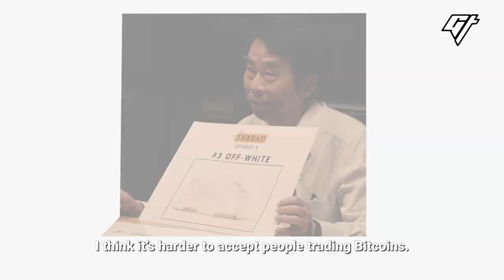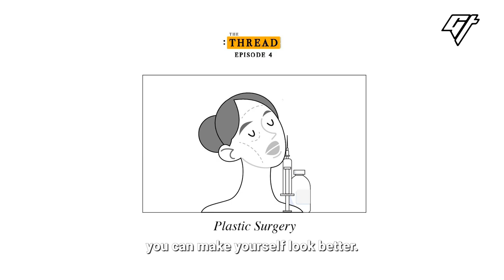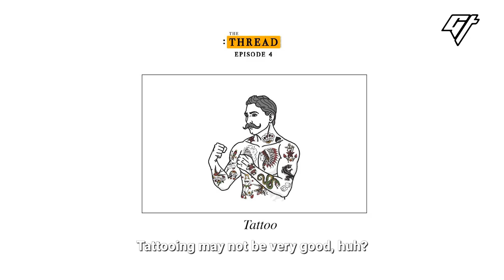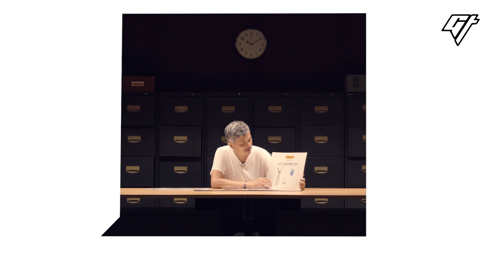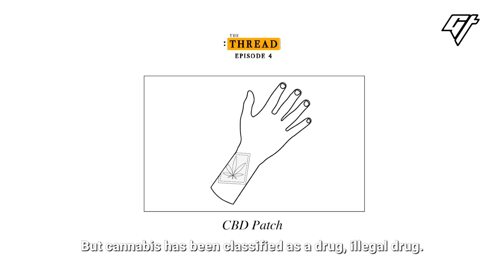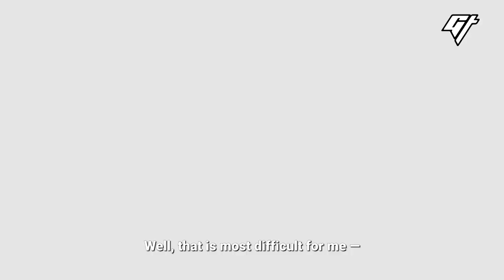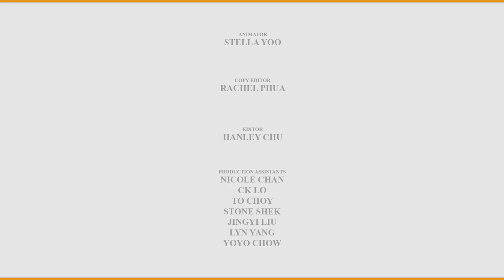What do Chinese Parents Think of OnlyFans? | The Thread S1E4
Do Chinese parents approve of using CBD oil or getting tattoos? We invite 5 parents to talk about the things trending among young people today.

This is the fourth episode of The Thread, Goldthread's new show where we talk to people about social and cultural issues evolving in the Asian community today.

0:00 Intro
0:31 Meet the parents
1:24 Off-White
2:46 Plastic surgery
3:40 Tattoo
4:40 Mortal Kombat
5:36 Laughing gas
6:50 CBD patch
7:54 OnlyFans
9:58 Final thoughts

Director - Hanley Chu
Lead Producer - Tiffany Ip
Executive Producer - Victoria Ho
Content Director - Dai Qian
Director, Video Dept - Victor Peña
Art Direction - EastWindGoodArt/ 東風美術
Hair & Make-Up Artists - Nikoo Chan, Katrina Pang, Agnes Yeung
Wardrobe - Darren Tsang
Videographers - Mart Sarmiento, Samson Jr C De Guzman, César del Giudice
Gaffer - Lam Fai
Lighting Assistants - Win Lun, Sisi Cheung
Production Sound Mixer - Dominic Yip
Animator - Stella Yoo
Copy Editor - Rachel Phua
Production Assistants - Nicole Chan, CK Lo, To Choy, Stone Shek, Jingyi Liu, Lyn Yang, Yoyo Chow
Director of Photography - Nicholas Ko
Producers - Hanley Chu, Samo Wong
Special thanks to - Katherina Man and Uncle Man